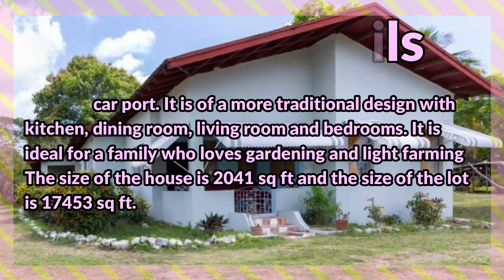4 Bedrooms 3 Bathrooms, House for Sale at Four Paths, Clarendon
This four bedroom, 2.5 bathroom home is well built with covered car port. It is of a more traditional design with kitchen, dining room, living room and bedrooms. It is ideal for a family who loves gardening and light farming

If interested contact the Sales Agent here:
Under Offer

JMD $16,000,000